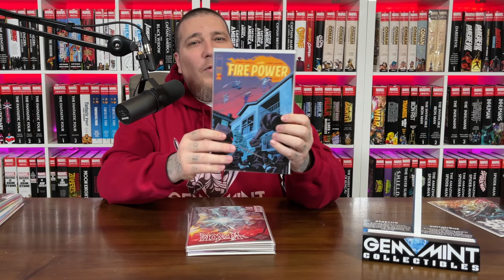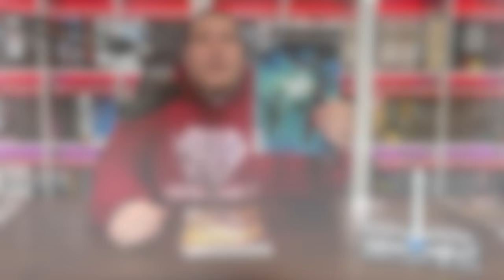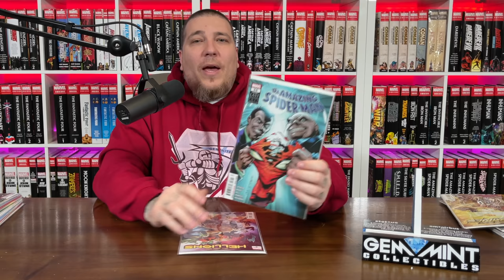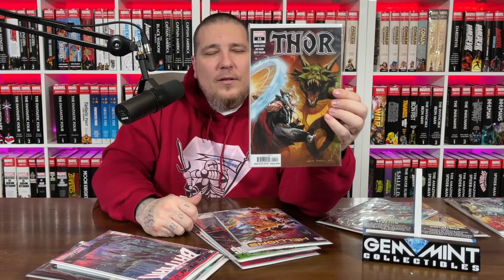New COMIC BOOK Day Reviews Part 2! MARVEL & IMAGE Books are IN!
This is part 2 of this week's New Comic Book Day Reviews. The Marvel and Image books!

We had a great week in comics this week. We ended Dark Knights Death Metal, which lead into Shattered Generations and Future State. Donny Cates killed it on Cross Over, Thor, and Venom which is continuing the King in Black saga. Plus so much more!

to see the wide variety of exclusive variants and merch. Code can be used more than once!

CHEAP GRAPHIC NOVELS. Fast shipping. Secure packaging. Great customer service.

2301 N Zaragoza Rd Suite 103 Box 2